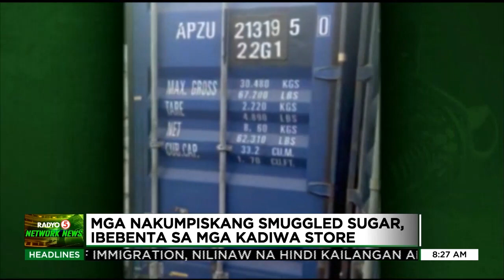Smuggled sugar sa Kadiwa store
TedFailonandDJChaCha | Aprubado na ng Malacañang ang panukalang ibenta ang smuggled na asukal sa Kadiwa store.